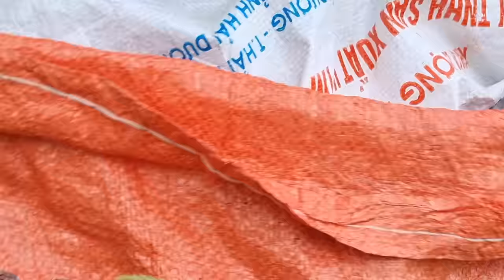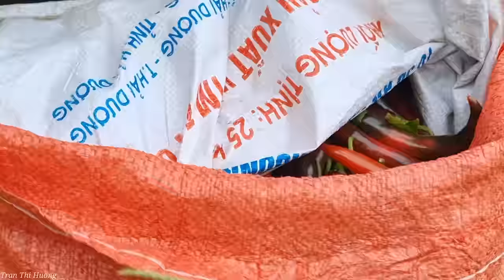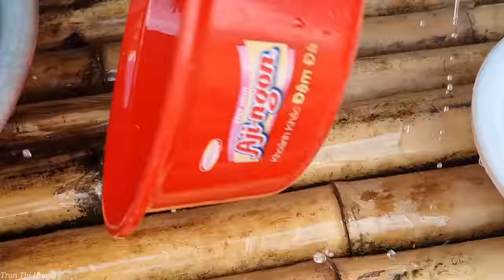Harvesting Chili Garden go to the Market sell - The best way to eat Chili | Tran Thi Huong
Today, I harvested the chili garden to bring to the market to sell, cook at home with fried chili with beef